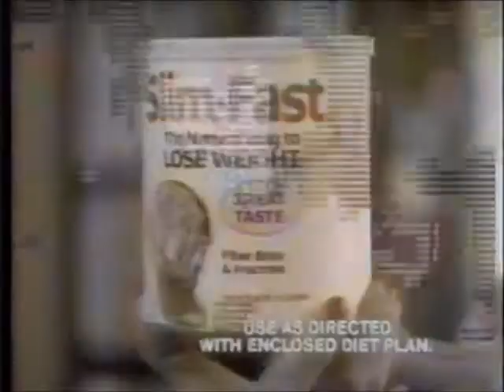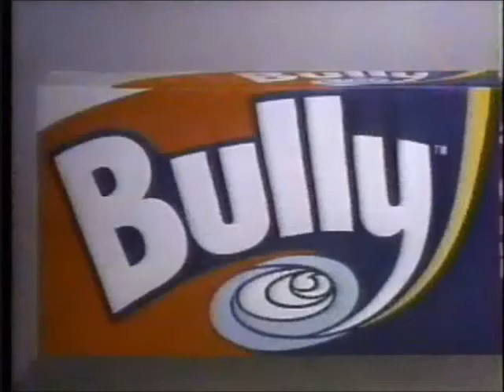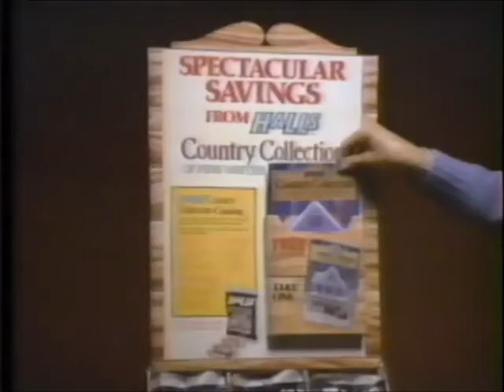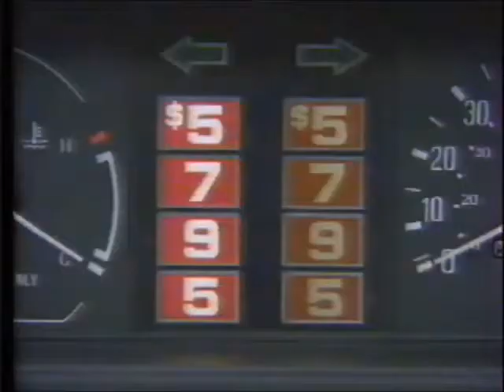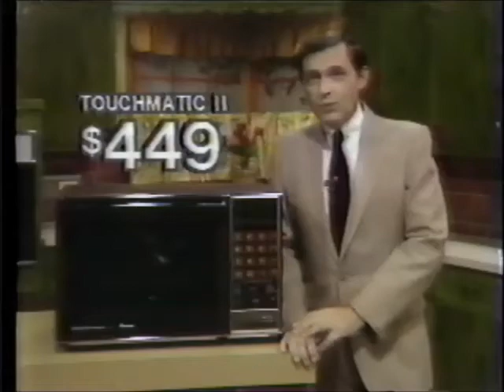ABC Commercials 1983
ABC commercials
All aired during the Sunday Night Movie: Making of a Male Model
Includes Energizer, Mazda, the Touchmatic microwave at Amana, and promos for That's Incredible and World News Tonight